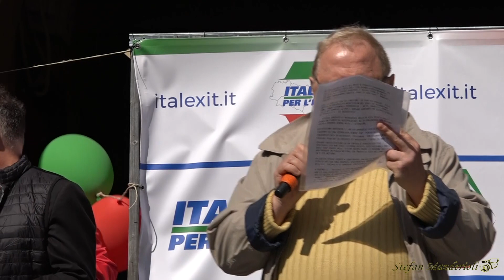NO DRAGHI DAY - Alessandro Lamanna (libero cittadino) - Bologna (09 Aprile 2022)